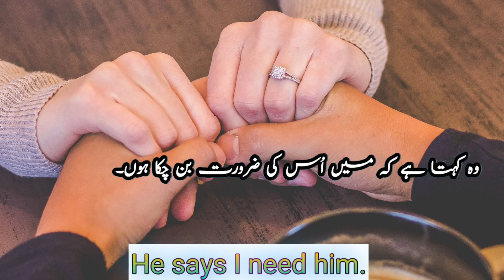|Best Sade Poetry Status||Deep Line Poetry Whtsapp Status||Dukhi Poetry||Heart Touching Status|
وہ اِس انداز کی مجھ سے محبت چاہتا ہے۔۔
میرے ہر خواب پر اپنی حکومت چاہتا ہے۔۔۔۔۔۔۔۔۔۔۔
وہ کہتا ہے کہ میں اُس کی ضرورت بن چکا ہوں۔۔
تو گویا وہ مجھے حسبِ ضرورت چاہتا ہے۔۔۔۔۔۔۔۔

Miserable Poetry Dpz | Deep Poetry in urdu | profound lines in urdu | Dukhi Shair o Shayari | Pyaar Poetry in Urdu | urdu shayari
Astonishing Sad Poetry Lines | Breakup verse | Poetry.
entertaining poetry,funny and disposition quotes for girls,attitude shayari,attitude verse